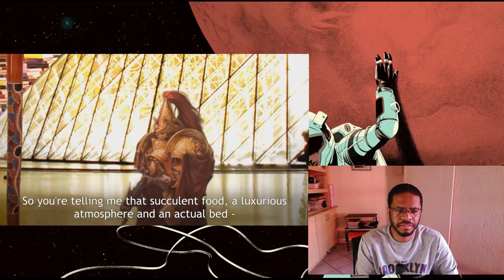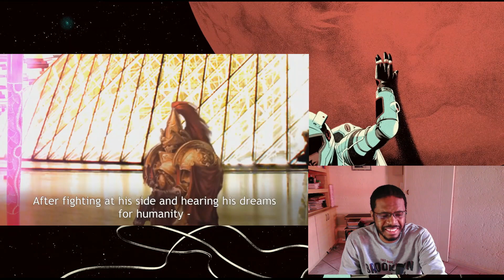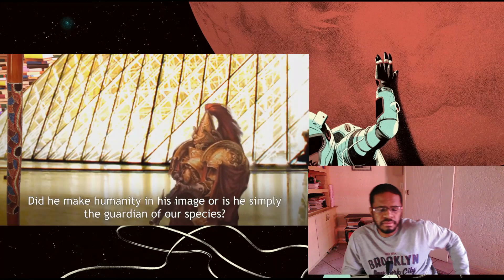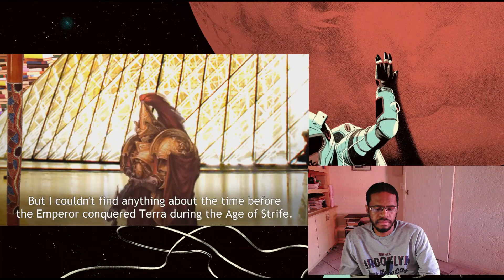If the Emperor had a Text-to-Speech Device - Episode 16 | REACTION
Professor Emperor is such a good and funny teacher. I want to go to his history class again

Timestamps:
00:00 - Introduction
If the Emperor had a Text-to-Speech Device - Episode 16: Universal History with Professor Emperor | REACTION
Final Thoughts